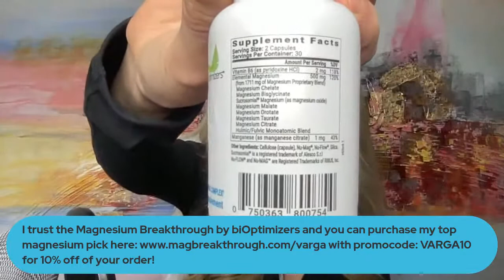Adrenal Fatigue, Sleep And The Skin with Rachel Varga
Are you feeling physically or mentally exhausted? What is adrenal fatigue? How do exhaustion and adrenal fatigue impact our skin and aging process? How can we sleep better and age better? Is getting better sleep easy or hard? How do I optimize my sleep?

Optimizing your sleep is one of the quickest ways to boost your recovery and rejuvenation!

Do you have a question about which options may be right for you?

SHOP my fave skin care, dermal rollers, supplements and devices

SAVE on my top at-home and in-office biohacking tools like red light therapy, emf mitigation, air purifiers and SO MUCH MORE to help you age impossibly well

and learn more about what’s included in this amazing program for getting your skin on point for summer asap!

Pick up a copy of my latest eBook Unlocking Your Vitality! Get more free resources on the SCIENCE of BEAUTY

DOWNLOAD my FREE Treatment Planning Guide and Sophisticated Skin Cheat Sheet

As a Board Certified Aesthetic Nurse Specialist since 2011 with over 20,000 rejuvenation treatments performed on thousands of patients. I offer guidance through education on skin, rejuvenation practices/treatments, and achieving overall wellness in the areas of spirit, mind, body and beauty.

Rachel Varga, BScN, RN, CANS